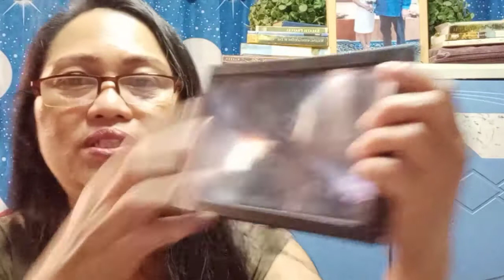Unboxing||The eve mina channel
Unboxing items from lazada